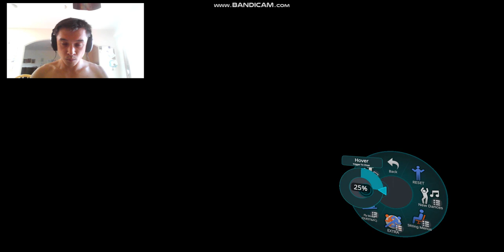Omochao, Rusty Rose, & Chaos Sonic play Sonic․exe VR DX (VRChat) Ft. Scrap Sonic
Description
1-4 Players Only․ Sonic․exe The Game by CrimsonTheBat 2012‚ Remake by Me 2021․ Can you find all three rings?